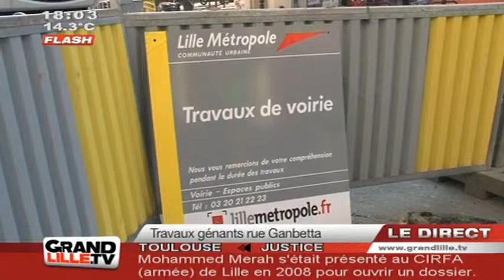Travaux rue Gambetta : Les commerçants inquiets (Lille)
A Lille, les commerçants commencent dès à présent à ressentir l'impact des travaux de la rue Gambetta sur leur chiffre d'affaire

Sites webs/blogs, copiez cette vidéo avec le bouton "Intégrer" !